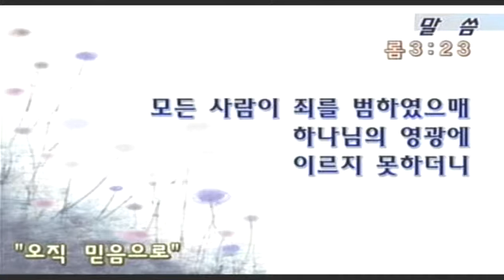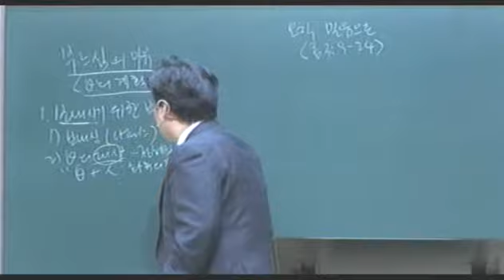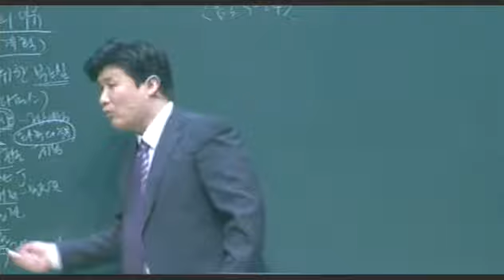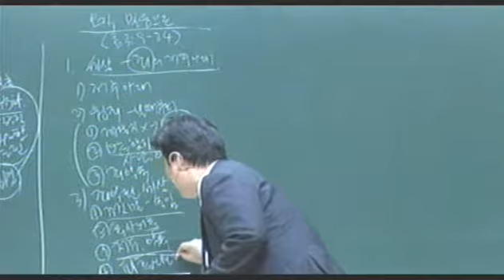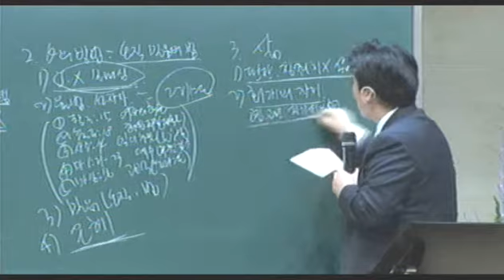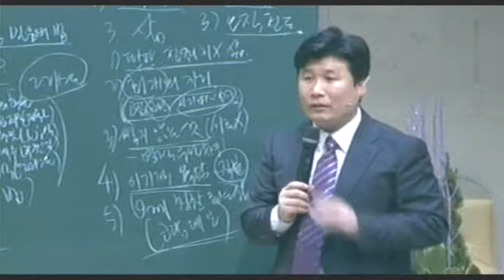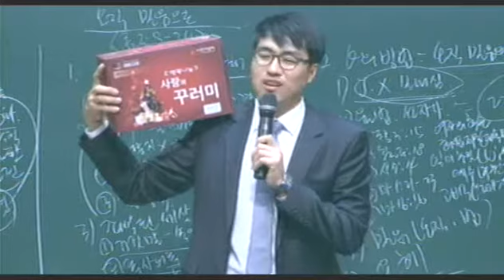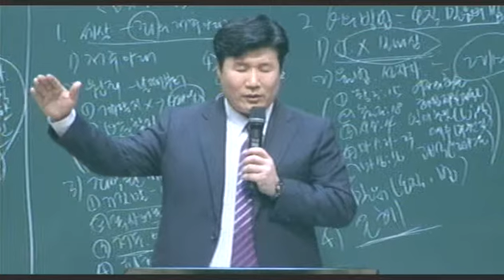20131201_Yewon Church Youth Worship Service (not included praise ver.)